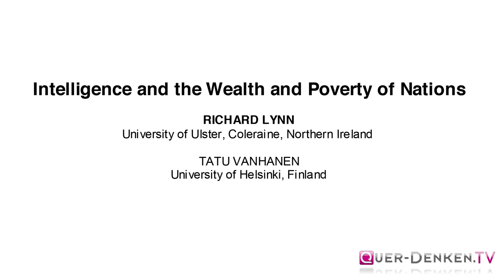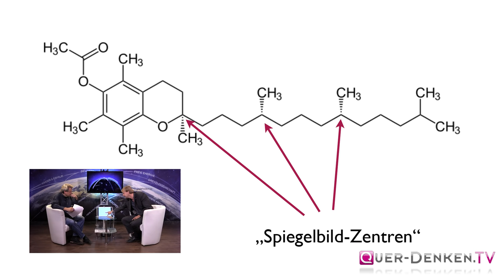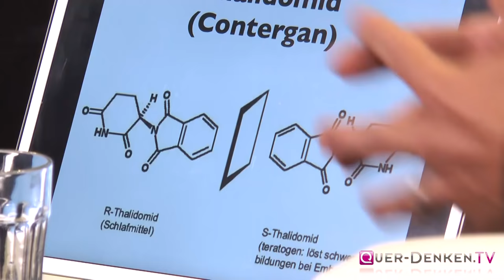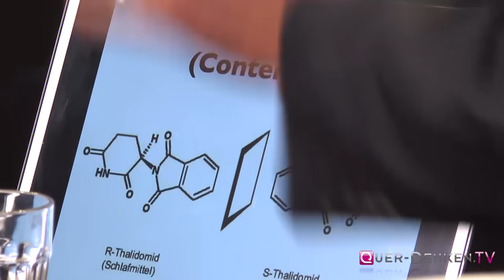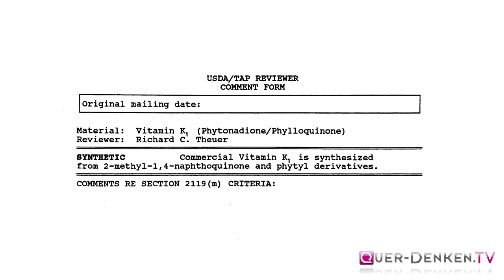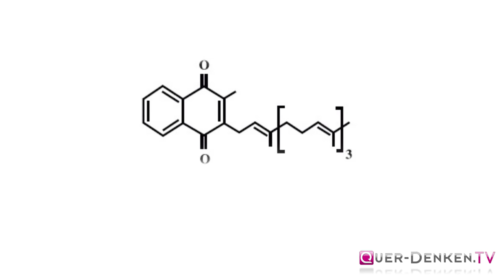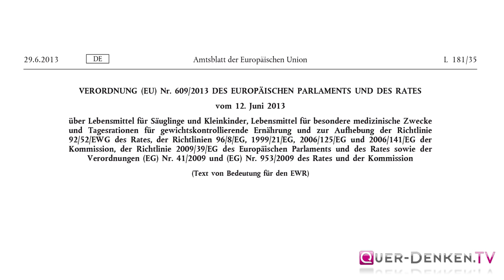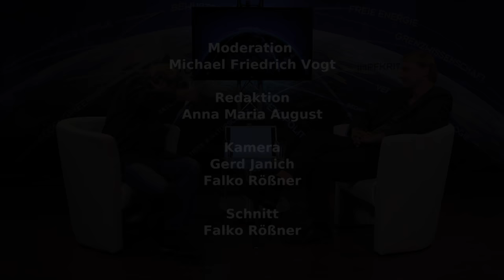Dr. Andreas Noack: Geheimakte IQ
Andreas Noack im Gespräch mit Michael Friedrich Vogt

Der IQ ist mehr als eine abstrakte Größe, die sich aus einem komplizierten Test ergibt. Unser IQ korrespondiert mit einer in uns wohnenden Kraft, die unsere Überlebenswahrscheinlichkeit maximiert - genannt: Intelligenzkraft - eine Art unterbewußte Kompetenz, die unsere Entscheidungen wesentlich dirigiert. Sie basiert auf der Intelligenz unserer 70 Billionen Zellen - d.h. 10.000 mal die Anzahl der menschlichen Einwohner auf diesem Planeten. Diese wiederum basiert auf der Intelligenz ihrer innewohnenden Moleküle. Unser IQ ist damit viel stärker von den „richtigen Nährstoffen“, die wir tagtäglich zu uns nehmen, mit einem extremen Faktor an Zins und Zinseszins, abhängig. Je früher wir mit den „richtigen Nährstoffen“ anfangen, wir also individuell die wesentlichen Mangel-Nährstoffe identifizieren, desto besser. Am besten ist es, wenn unsere Mutter nicht nur unseren Körper sondern auch unseren IQ sowohl im Mutterleib, als auch in der Stillphase mit den richtigen Nährstoffen versorgt. So zeigen seriöse Langzeitstudien, daß Babies die mindestens 6 Monate voll gestillt werden - also eine sehr gute Nährstoffversorgung erfahren - im Vergleich zu ihren ungestillten Zeitgenossen im Alter von 30 Jahren ein durchschnittlich 55% höheres Bruttoeinkommen erwirtschaften. Ganz offensichtlich sind hier unseren Standard-Ernährungswissenschaften, die ja letztendlich die künstlichen Babynahrungsformulierungen vorgeben, wesentliche IQ-kontrollierende Nährstofffaktoren entglitten.

In dem viel zu wenig beachteten Dokument „Intelligence und the Wealth and Poverty of Nations“ zeigen die Forscher Richard Lynn und Tatu Vanhanen, daß zwischen dem nationalem IQ und dem Bruttosozialprodukt eine Korrelation von 75% besteht! Ein wohl mehr als schlagkräftiges Argument, um sich mit dem „richtigen Nährstoffen“ zu beschäftigen, die also nicht nur unsere Überlebenschancen, sondern auch unsere Lebensqualität maximiert. Im Gespräch mit Michael Friedrich Vogt informiert Dr. Andreas Noack über die essentiellen Informationen - insbesondere zum Thema „K2 - dem Intelligenzvitamin“, er berichtet von diversen Studien und Forschungsergebnissen und verdeutlicht anhand klarer Beispiele die Wichtigkeit und Notwendigkeit einer ausgewogenen Versorgung mit den richtigen Nährstoffen.